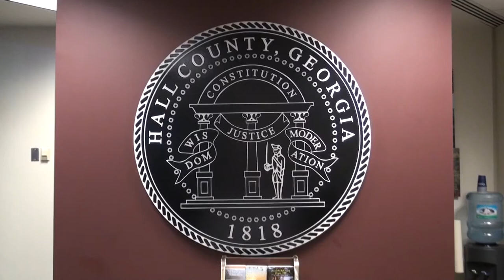Robert Wilhite kicked out of HB 689 Bicycle Bill Town Hall Meeting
Cyclist coach Robert Wilhite was forcibly removed at the direction of Rep. Carl Rogers by Hall County marshals from the public hearing for proposed HB 689 requiring registration and licensing of bicycles.
0:00  Hall County, Georgia, founded 1818.
0:05  Rep. Carl Rogers, R-Gainesville, asks speakers to sign-in at 6:00 p.m.
0:14  Rep. Emory Dunahoo, R-Gainesville (on left)
0:14  Rep. Lee Hawkins, R-Gainesville (on right)
0:31  Jim Hardman, Gainesville, waves shoe at 6:32 p.m.
0:42  Robert Wilhite, Lawrenceville, speaks at 6:33 p.m.
12:01  Robert Wilhite sits down at 6:45 p.m.
12:30  Robert Wilhite escorted out by Hall County marshals at 6:46 p.m.
14:20  John Coyle, Gainesville, speaks up for his friend at 6:48 p.m.
14:42  Dr. Chuck DeArmond, Gainesville, speaks at 6:56 p.m.
15:01  Robert Wilhite returns to meeting and sits in back at 6:57 p.m.
15:28  Constitution, Wisdom, Justice, Moderation at 8:50 p.m.

Monday, October 7, 2013 at 6:00 p.m.
Hall County Government Center
2875 Browns Bridge Road

HB 689 Meeting: The Morning After (at home)
By MyCycleCoach on October 8, 2013

Highly Requested: My HB 689 Speech
By MyCycleCoach on October 18, 2013